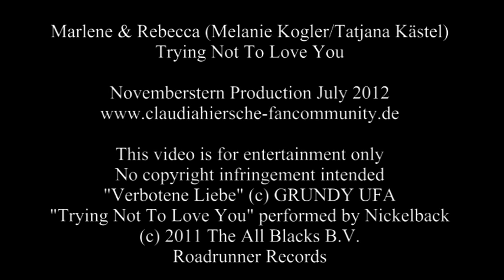Marlene & Rebecca | Trying Not To Love You | Verbotene Liebe